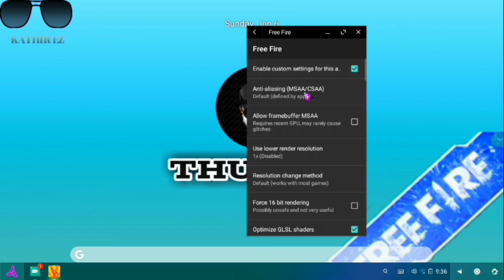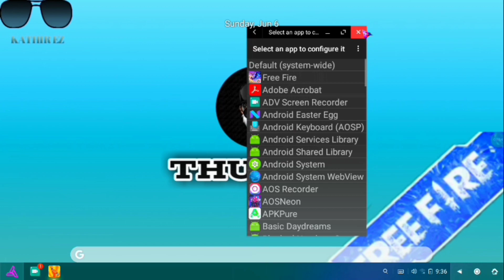💻🎯👽 PHOENIX OS NO LAG, ALL PROBLEM FIX.1 SOLUTION GL TOOLS👽🎯💻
HI FRIENDS ❤️

GL TOOLS):-

          DOWNLOAD LINK ):-